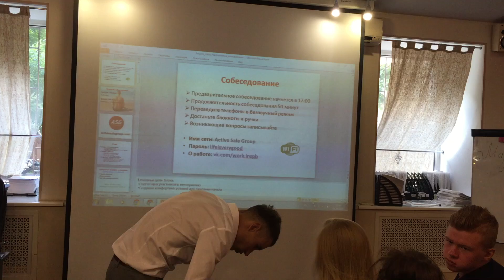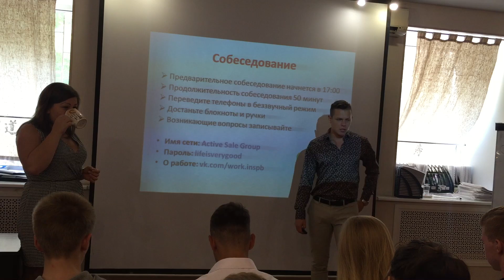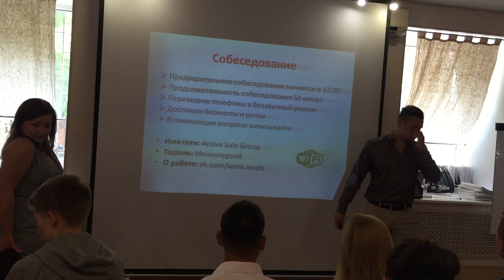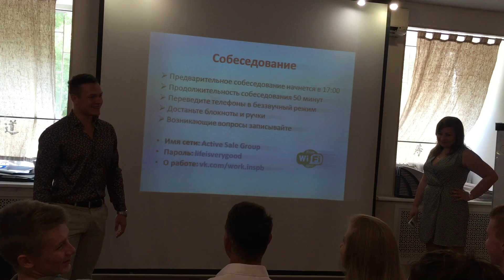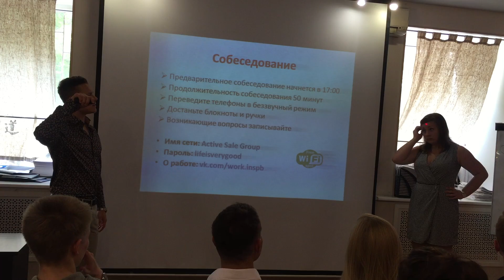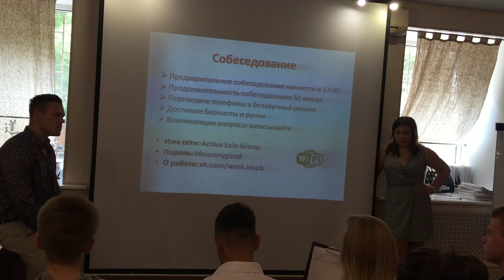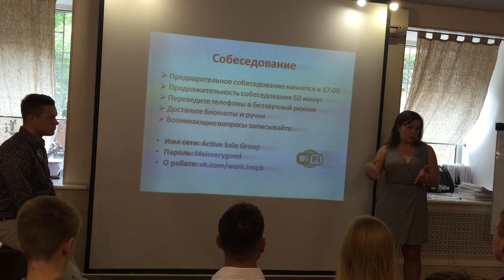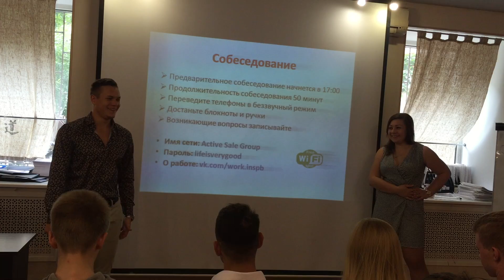МК "Проведение презентаций"